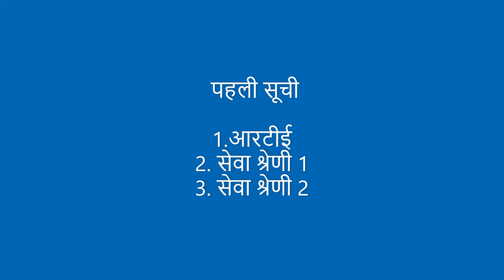KVS admission Part 7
revised  dates for KVS  class1 Admission

For online  Application

For Admission APP